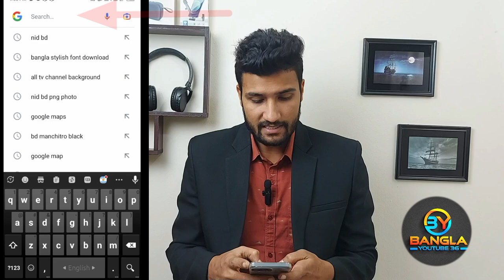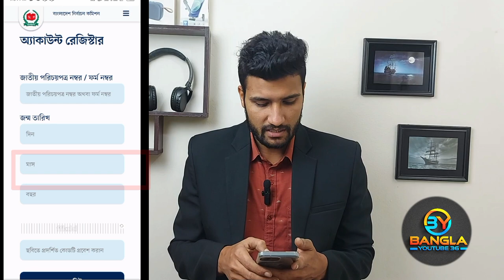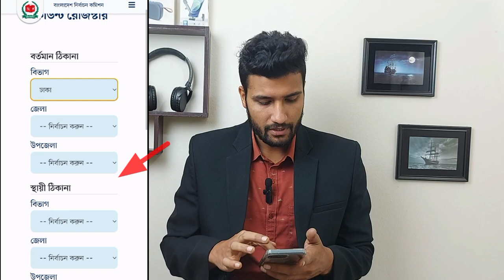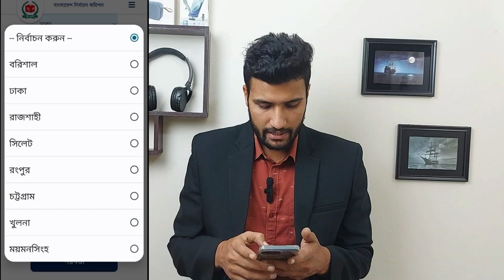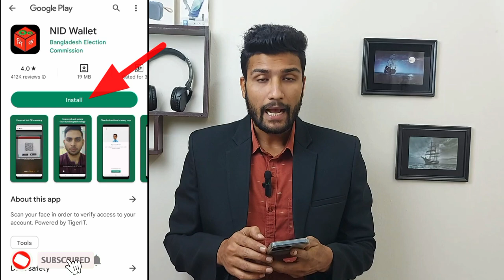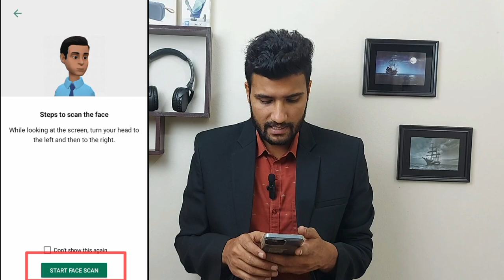NID Online Copy Download | Nid Online Copy Download 2023 | NID CARD DOWNLOAD